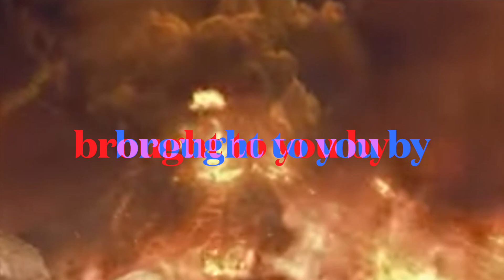VENOM vs THE BIG 4 (METALHEADS VS METALHEADS)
VENOM'S OWN MASCOT SPEAKS OUT ON ALL THINGS TRUE AND FAIR
METALLICA/SLAYER/ANTHRAX ALL WERE GIVEN BIRTH BY THE MIGHTY TRIO FROM NEWCASTLE.. AND THEY KNOW IT!